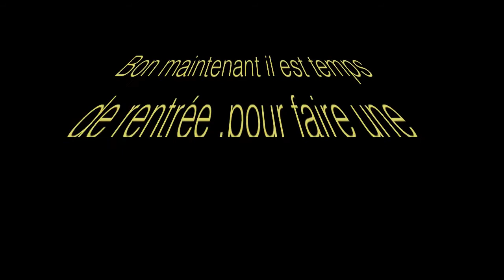Balade ,promenade canines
Beuavois cédric